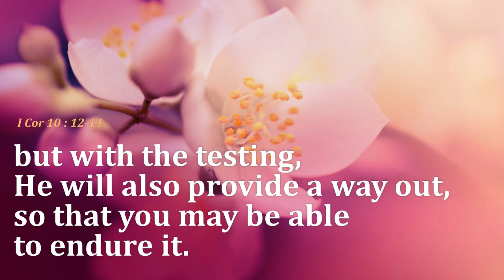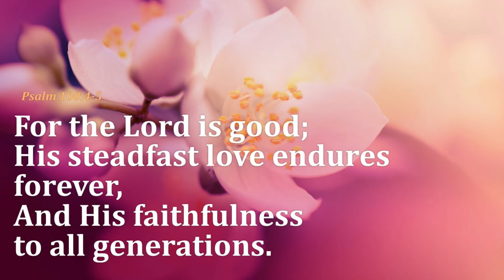Welcome Aug29 2020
Welcome to WQorship